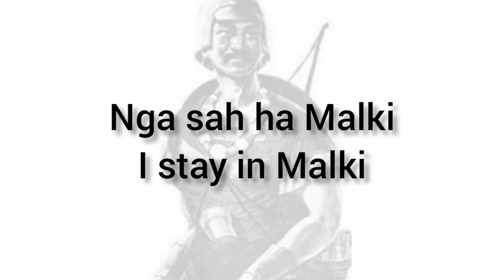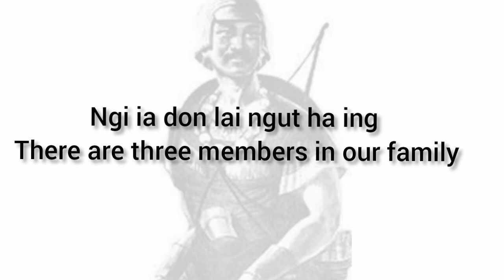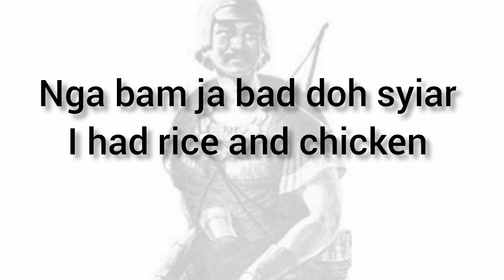KHASI to ENGLISH ( Kumno ban kren phareng)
Nga shna kane ka video ia ka bynta ki briew ki ba kwah ban nang ban kren phareng hynrei khlem shim ioh ka lad ban ioh hikai ha ka ktien phareng.